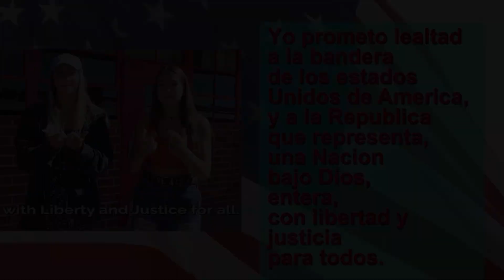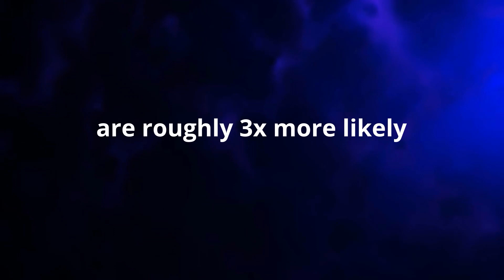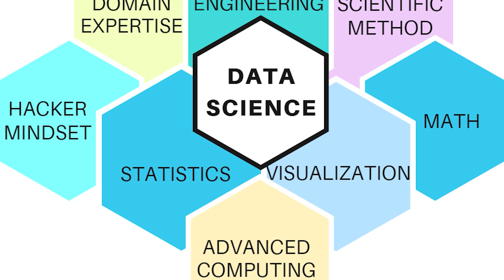02 07 2022 FUHS NEWS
Fallbrook Morning
NEWS

Graphics / Music
Max Bamford
Christian Sinicrope

Interstitials
Felipe Perez
Kelly Alegria-Ordonez

Pledge
Jesus Perez Sanchez
Miguel Salgado

Course Spotlight
IB Spanish ab initio
Paulina Woolson

Dating Violence Awareness
Aiden Garland
Wyatt Stillman

FFA
Christian Sinicrope
Mondo Bastidas

CSF
Jon Dominique
Mondo Bastidas
Matthew Herbert

Cal Poly Humboldt
Karli Korszeniewski
Robin Hinchliff
Jonathan Garcia
David Ortiz

Local Scholarships
Daniella Barron
Mondo Bastidas
Cruz Arroyo

GO WARRIORS!